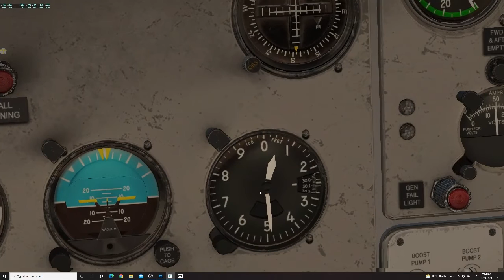DHC 3 Turbo Otter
Trying out the DHC3 in XPlane